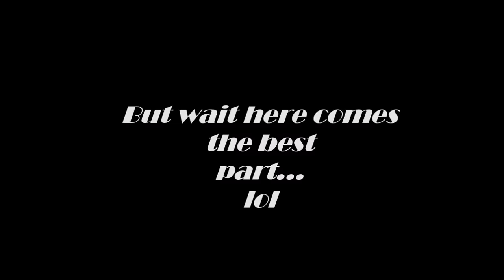0 to 100 freestyle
Check out my quick freestyle to Drake's "0 to 100" ...Also watch till the very end as I serenade you lol and provide a quick update.
LYRICS vvv

Here I go 0 to 100 real quick,
I see thru they bullshit you niggas
think you real slick
the consequences when you fucking with a misfit,
guess who is now consistent I just couldn't resist it
it's the coldest nigga warming the
bench,
niggas sweating me they drenched and these hoes thirst I'm starting to quench
I mean I guess but I'm just here to make some fucking hits,
the kinda hits that once felt these other lames won't be missed
It's worth a shot right? hope they take it to the head,
make em feel some type of way about some words that I said
then they spill they guts all out behind a microphone,
a wasted response should've left
them struggle bars at home
They just really don't measure up to the ruler,
the undefeated coach from Miami coaching them like don shula
And this is just a few words that I wanted to express,
the art form don't take it for granted
this is my finesse